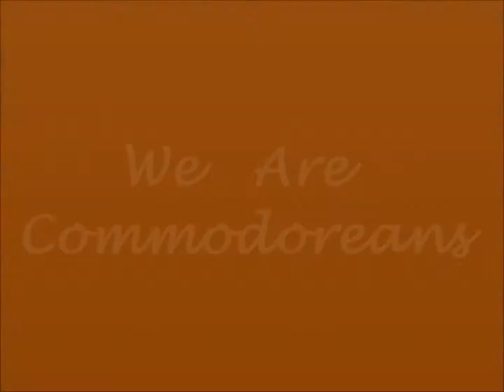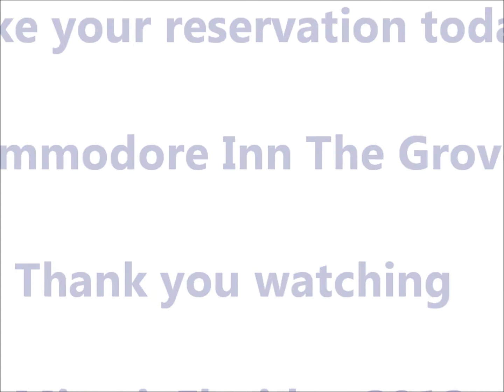We are Commodoreans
Commodore Inn The Grove; Video of Coconut Grove and our apartments.
Call and make your reservation today.
Become a Commodorean!